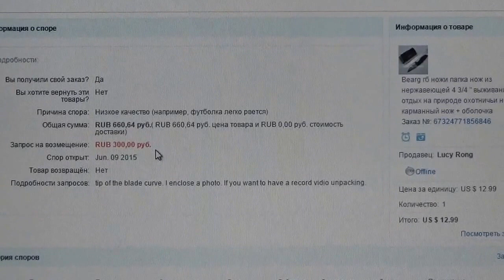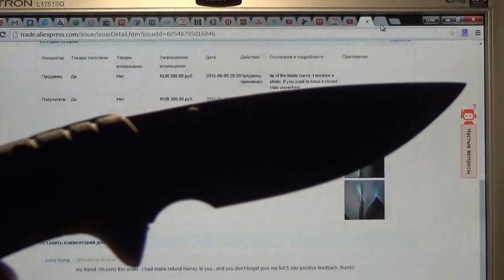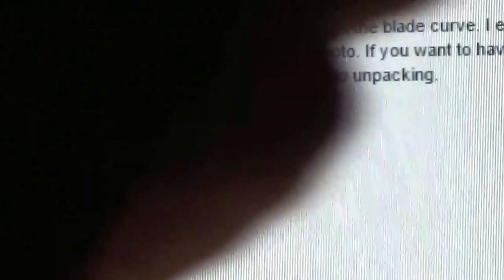Быстрое решение спора по ножу гербер с кривым кончиком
Быстрое решение спора по ножу гербер с кривым кончиком в пользу клиента. Нож выпрямил и продал на следующий днеь